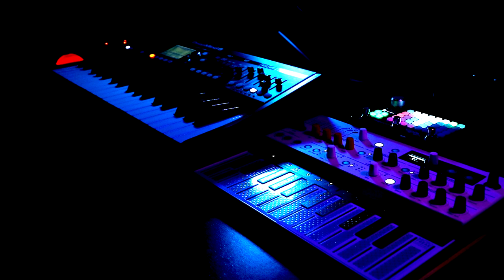Jamuary2021- Day 15 - Arturia Microfreak, Behringer Deepmind, Zoia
I had to take a few days off Jamuary to get my video on the new Microfreak update, but it did me good and I'm feeling refreshed and ready to attempt another good streak (now watch how I totally fail to put something out tomorrow).

It was probably pretty obvious that I'd be doing something with the Microfreak's new oscillators (I've gone with the Bass algorithm here) and I've paired it with a self-playing Deepmind patch I knocked together (self-playing because I'm not a good enough player to work two keyboards at once - I can only barely manage one).

The Deepmind is going through its own effects, the Microfreak is going through Zoia on a reverby-granulary-pitchshifty-delay patch I made.